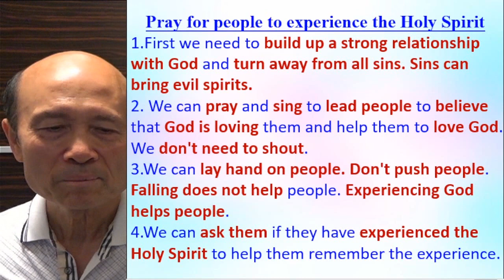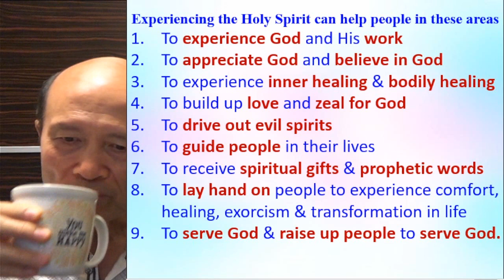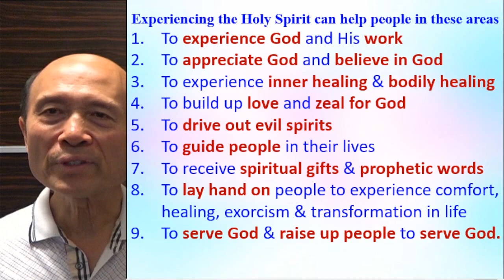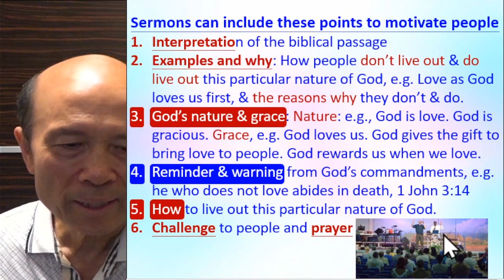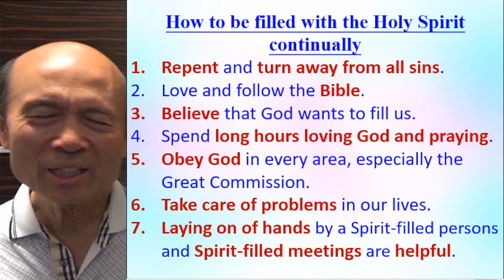Help people to experience the Holy Spirit & serve God with strong anointing (C) 2023-04-26 Ps. Yip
Help people to experience the Holy Spirit & serve God with strong anointing (C)

請肯定戶口名字是：Global Fire Missions Ministries Limited.

1. 與主的關係：怎樣建立與主相愛的關係，怎樣從主的愛得力，怎樣深信神的供應和計劃。
2. 處理生命：怎樣不被人、罪、負面思想情緒和潛意識、婚姻和生活的問題、和侍奉的問題影響。
3. 進入不同層次的侍奉：侍奉可以由簡單的生活見證，到建立別人的靈命，或進入策略性的侍奉。

《輕鬆得勝》的特色：
1. 一目了然：簡單知道怎樣處理和發揮生命。
2. 有實際可行的方法：我和很多人曾20年實際地應用。
3. 可以輕鬆喜樂地得勝：可以在恩典中輕鬆喜樂地處理任何問題，不需要在壓力下成長。因為耶穌的軛是容易的，而神喜悅我們任何真心的努力。
4. 活出《輕鬆得勝》並不太難：處理和發揮生命並不是遙不可及。